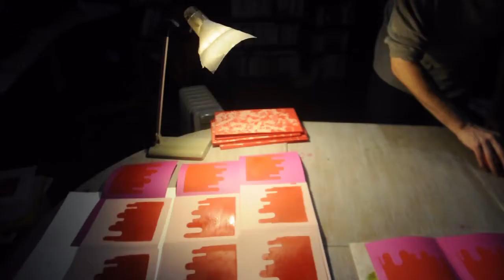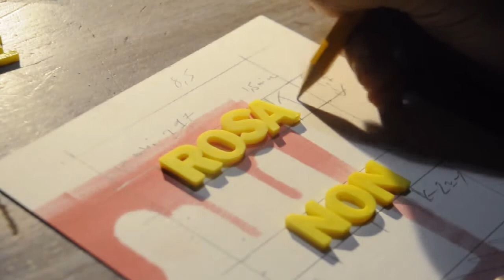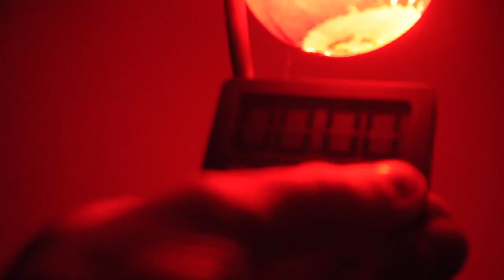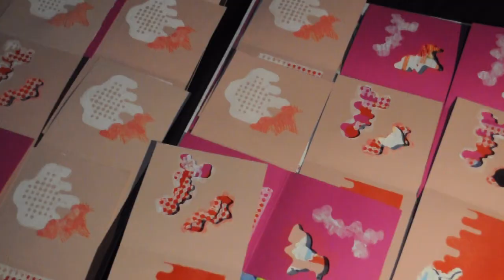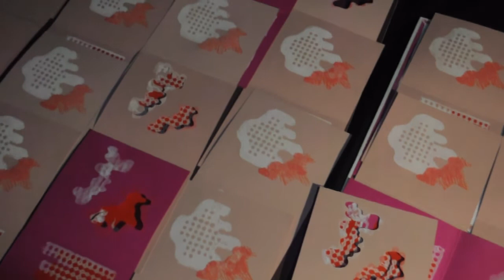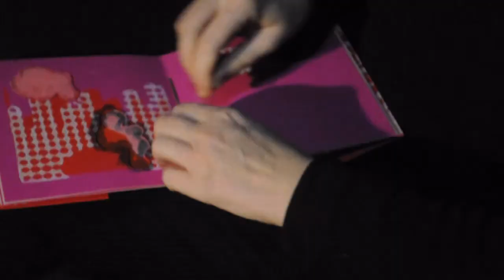Rosa Non Esiste - Comment fabriquer un livre PCCBA ? - L.L. de Mars & C. de Trogoff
court documentaire accompagnant le laboratoire expérimental ayant abouti à la création de "Rosa Non Esiste", le dernier livre multitechnique des micro éditions PCCBA. Sérigraphie, patamogravure, patatogravure, découpes, frottages, estampages au doigt, pochoirs à la bombe aérosol.